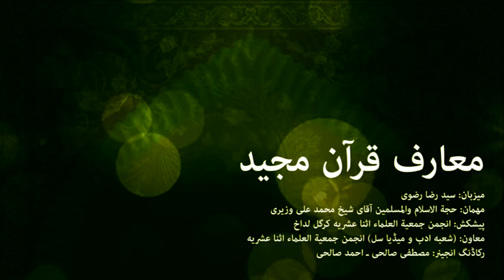|| Muarif e Quran Majeed || Speaker: Hojjatul Islam Sheikh Mohammad Ali Waziri.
Asna Asharia Channel and Anjuman Jamiat ul Ulama Asna Asharia Kargil-Ladakh Presents.
Program Title: Lamstan.
Topic: Muarif e Quran Majeed.
Speaker: Hojjatul Islam Sheikh Mohammad Ali Waziri.
Host: Syed Raza Razvi Faroona.
Camera and Editing: AhmadSalehi and MustafaSalehi, MustafaSualhi.